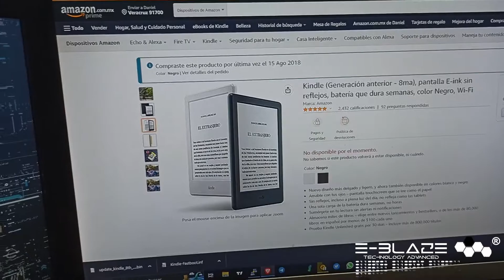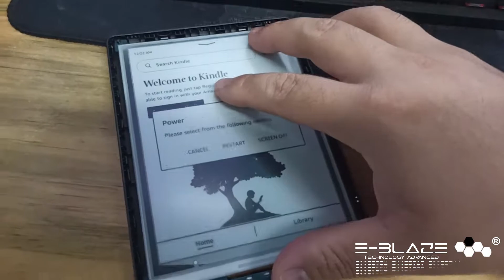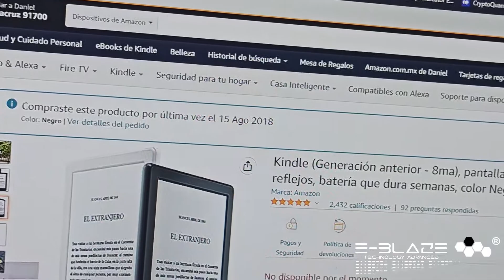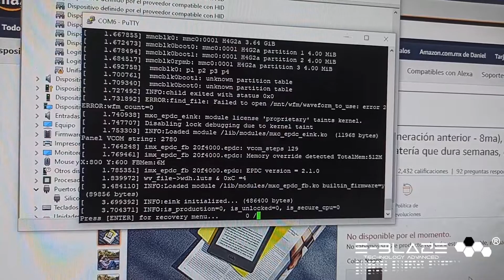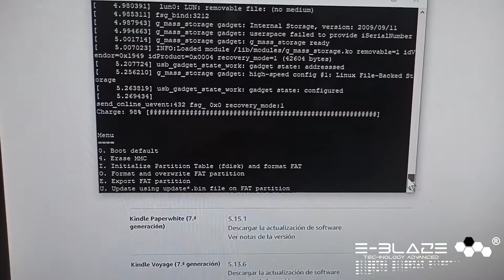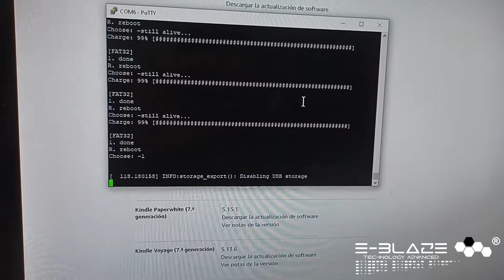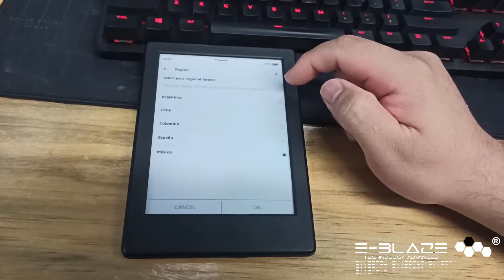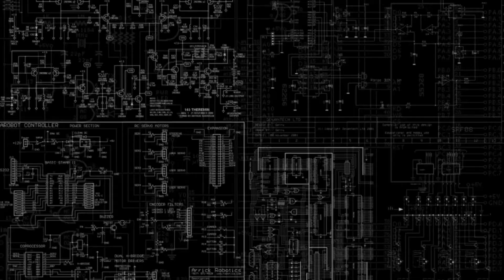Kindle Paperwhite brickeada se congela al iniciar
Aprende como reinstalar una actualización fallida de tu tableta Kindle Paperwhite

Herramientas:
Interface USB-TTL

E-Blaze | Consultores de tecnología
saca el máximo provecho que la tecnología puede ofrecer a tu negocio o marca personal a través de nuestros servicios de consultoría en temas relacionados con: computación, electrónica y desarrollo de identidad digital.

visita nuestro sitio web donde tendrás la oportunidad de recibir atención y soporte de la mano de los mejores consultores de la red. Toma las decisiones correctas al comprar equipos electrónicos o solicitar servicios tecnológicos.
Di ¡NO! a la obsolescencia programada.

Nuestro lema es: tecnología, negocios y educación paran todos.

E-Blaze - Conectados a la Tecnología...